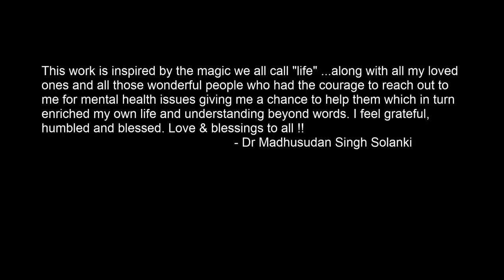Yeh Zindagi Meri- Madhusudan Singh Solanki (Official Music Video)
An original composition written, composed, sung, mixed and produced by Dr Madhusudan Singh Solanki that talks about the magic we all call "life".